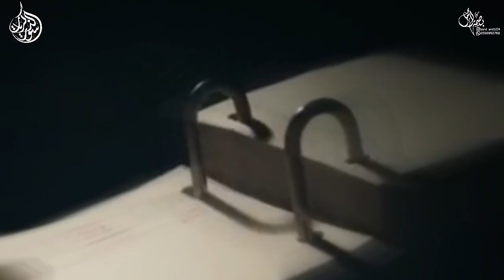شيلة أيامي اللي مضت ☆ كلمات وآداء : سور الذكريات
*حسابي في الإنستغرام

*قناتي في التيلجرام